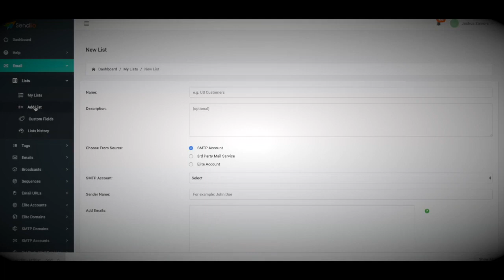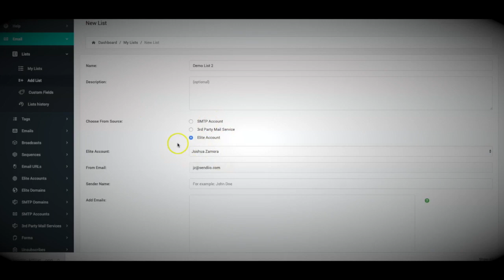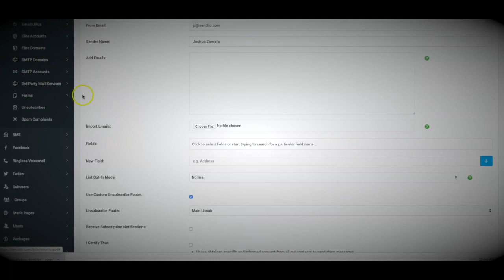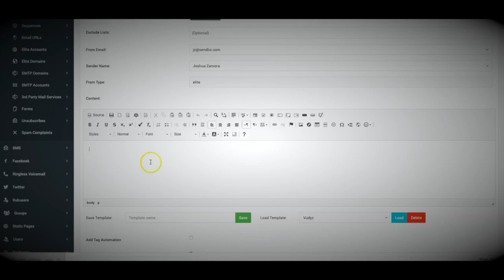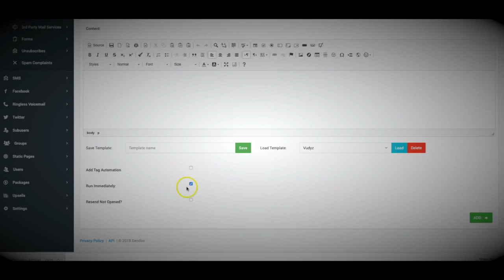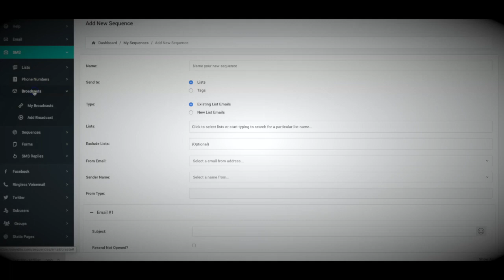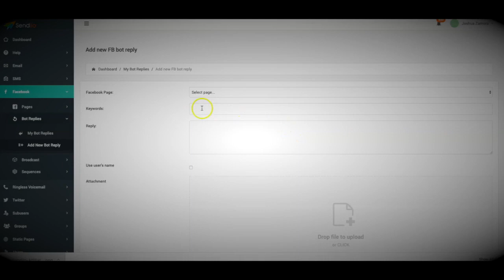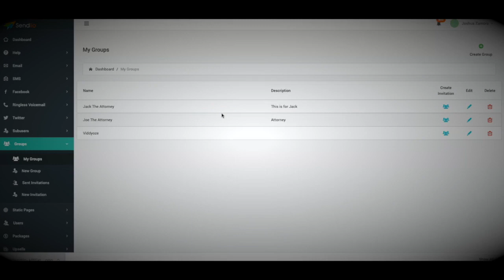Sendiio 2.0 WalkThrough - Sendiio 2.0 Demo - Sendiio 2.0 Review